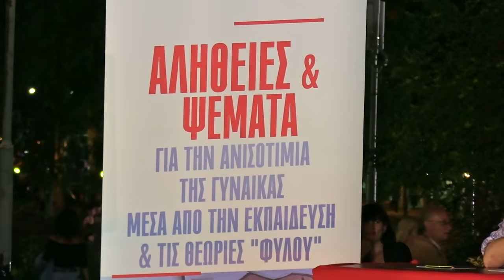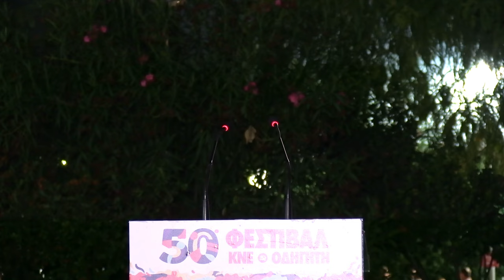Αλήθειες και ψέματα για την ανισοτιμία της γυναίκας μέσα από την εκπαίδευση και τις "θεωρίες φύλου"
0:00 - 2:15  Άνοιγμα εκδήλωσης
2:16 - 19:32 Γωγώ Θεοδωροπούλου, μέλος του ΚΣ της ΚΝΕ, επικεφαλής της Επιτροπής του ΚΣ της ΚΝΕ για τις νέες γυναίκες και τα νέα ζευγάρια
19:33 - 27:32 «Η ανισοτιμία της γυναίκας οφείλεται στο φύλο;»
27:33 - 39:11 «Τι είναι το φύλο; Υπάρχει αντικειμενικός προσδιορισμός;»
39:12 - 46:42 «Αναλύσεις για τις ανισότιμες σχέσεις των δύο φύλων στα σχολεία»
46:43 - 1:01:27 «Θεωρίες για την οικογένεια στην Εκπαίδευση: Σημείο συνάντησης παρωχημένων αντιλήψεων και του "μοντέρνου" ανορθολογισμού;»